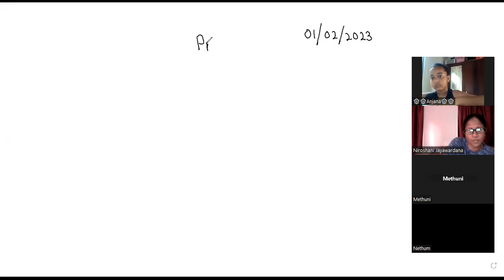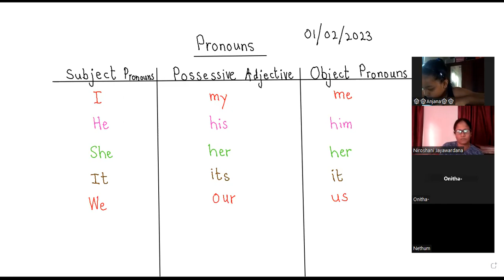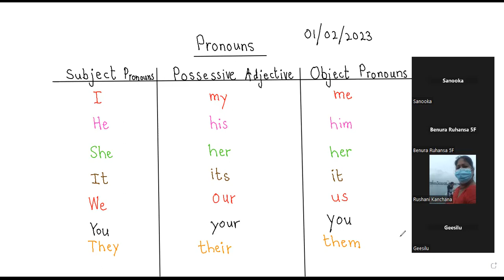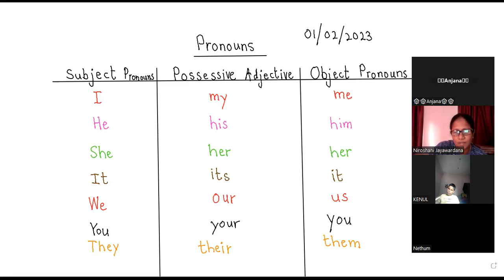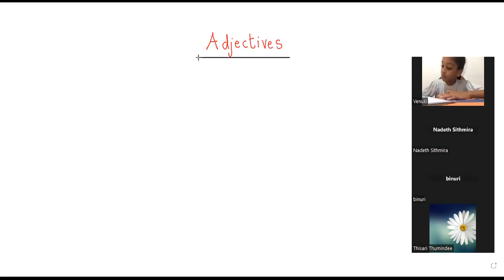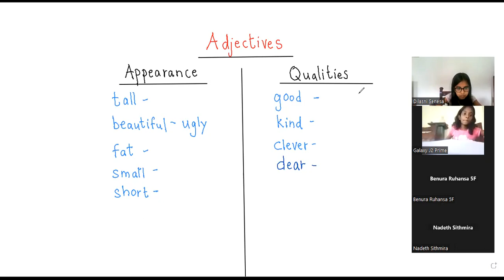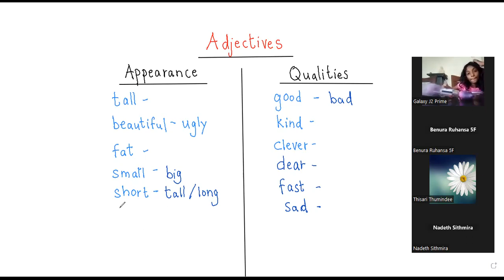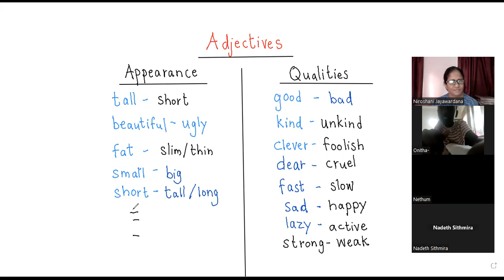Grade 6 foundation 2nd day Pronouns part 1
Students will be able to learn about pronouns and adjectives.